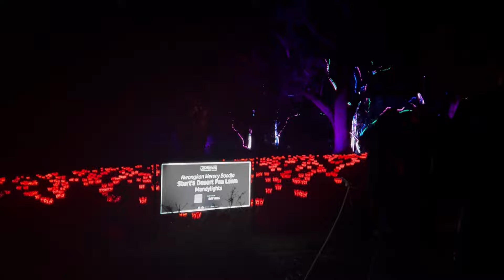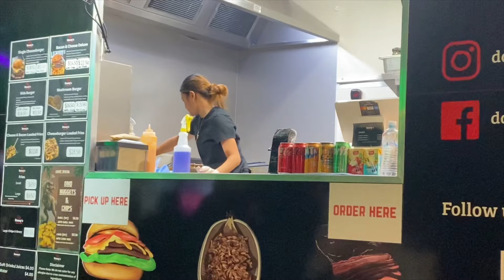Kings park perth | Light show | Australia🇦🇺 | International Student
Do give honest feedback 🫶🏻

FAQs:
much love,
Mugal